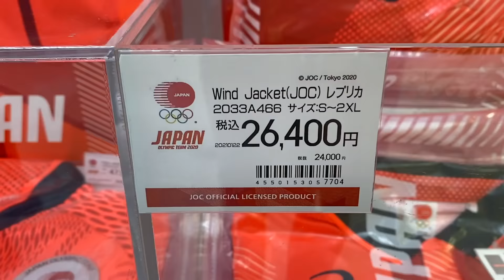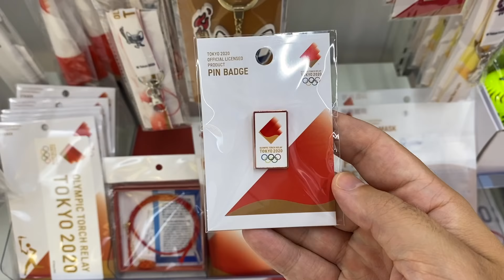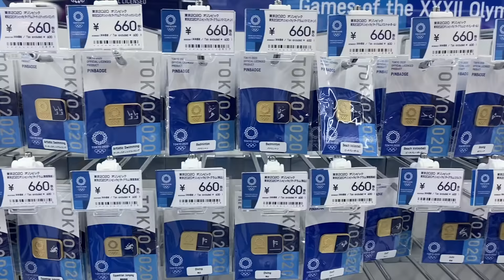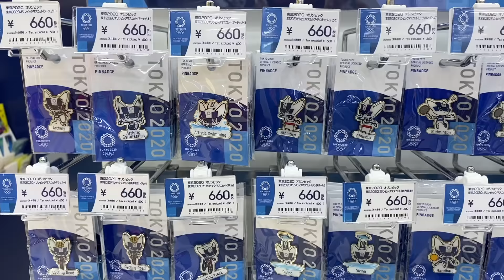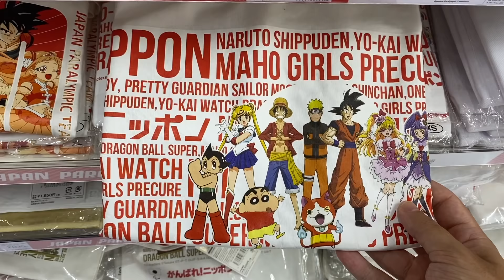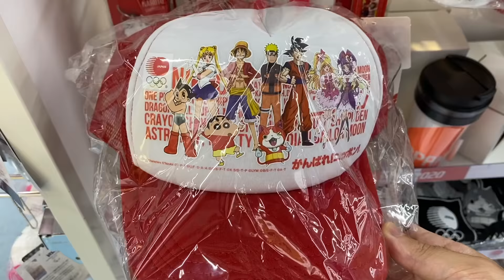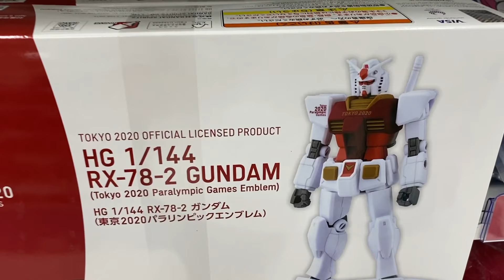🥇 TOKIO 2020 - Tienda Oficial en Japón - Juegos Olímpicos 2021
¡Falta muy poco para que comiencen los juegos olímpicos de Tokio 2021! En este video te muestro como es una tienda oficial de los JJOO y los productos de las olimpiadas junto con los precios. ¡Qué lo disfrutes!

En este video podrás encontrar:
00:00​ Intro
00:14​ ¿Cómo es una tienda de los juegos olímpicos Tokio 2020?
09:39 ¡Gracias por ver el video completo!

Para Apoyarme como Creador
Donación única: